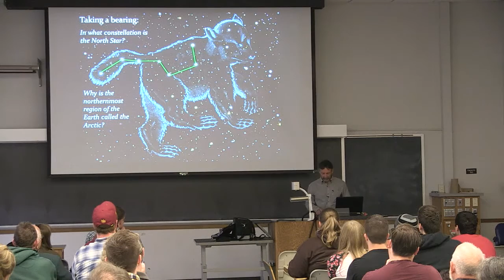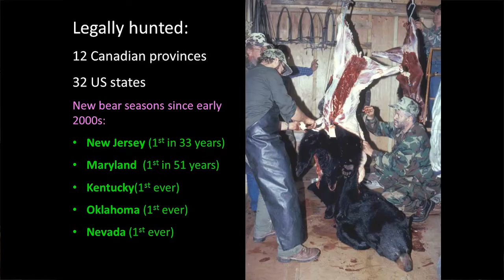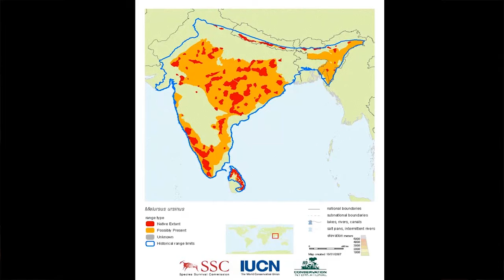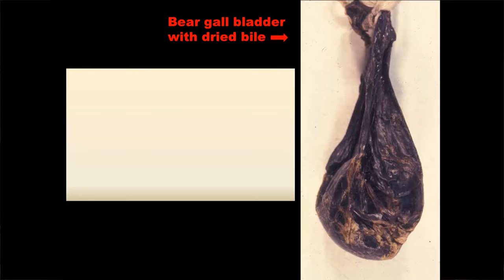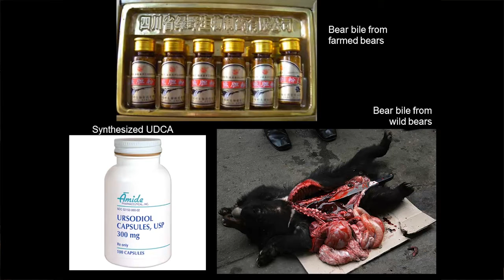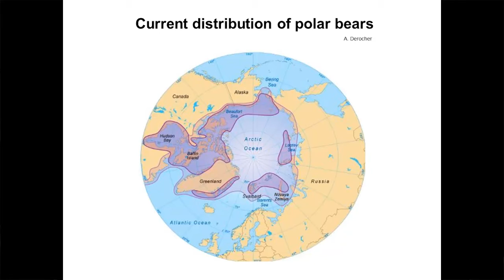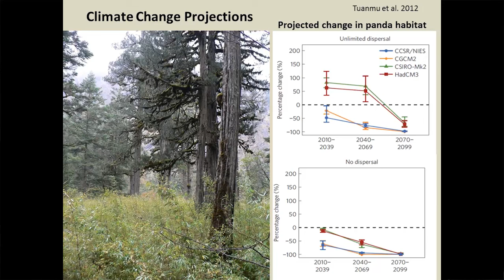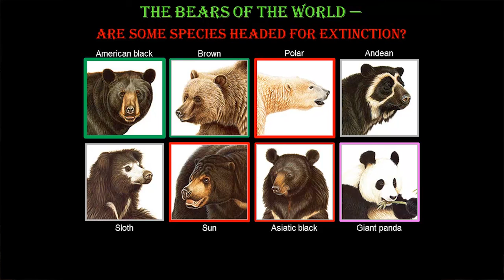Natural Resource Ecology and Management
Natural Resource Ecology and Management GSO Seminar Series hosted Dr. Dave Garshelis who presented at the Spring 2015 seminar series  NREM Seminar Series.